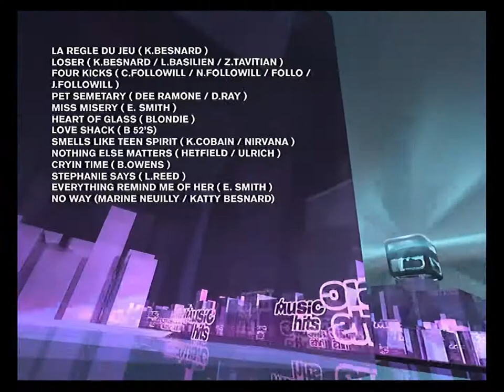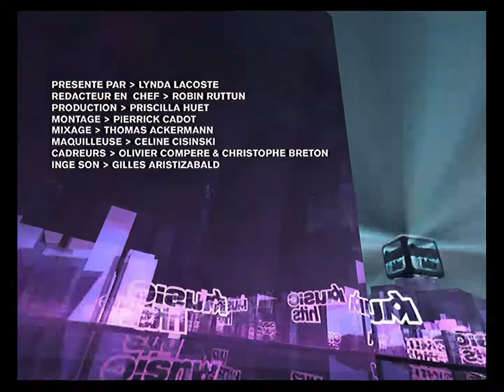Focus Hits - Plasticides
Diffusé sur M6 Music Hits le 3 Avril 2007.